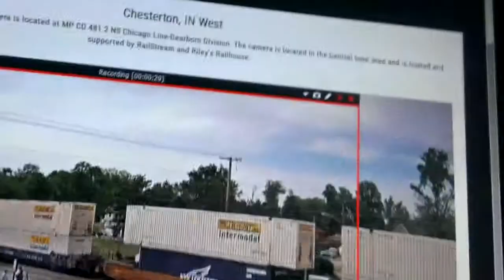Those people are too close to the tracks